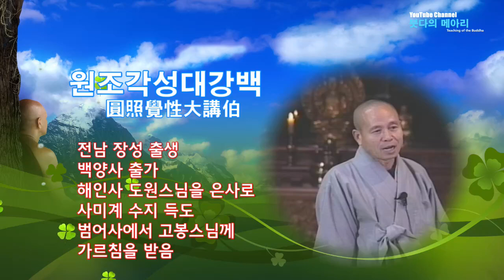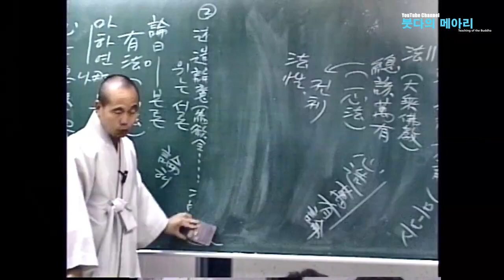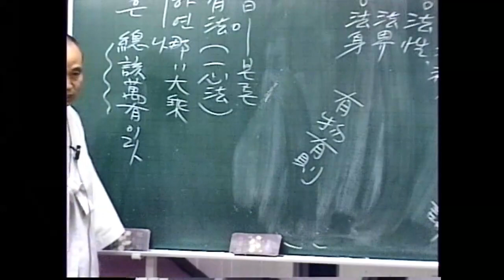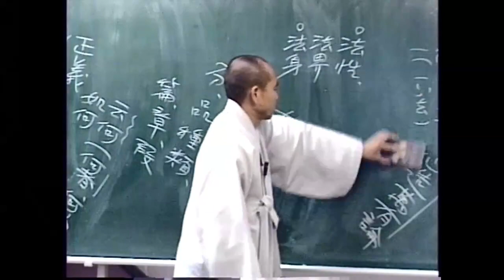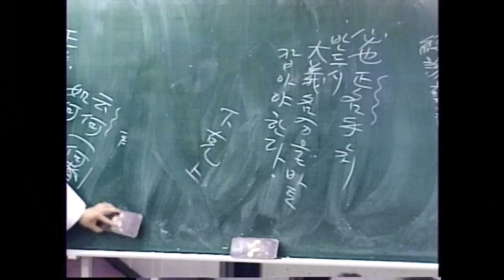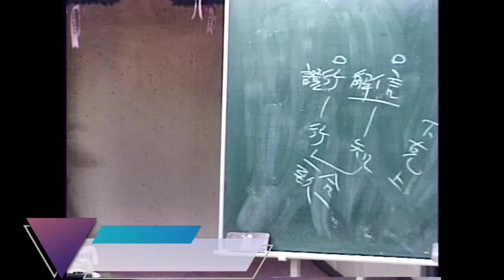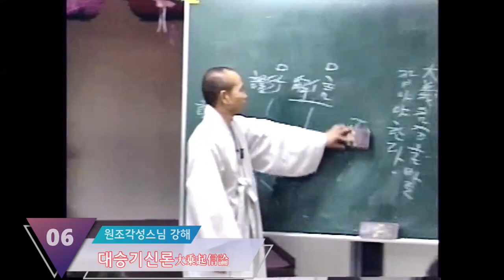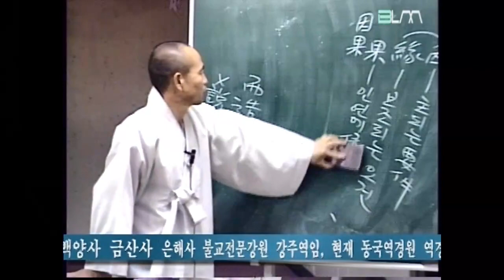각성스님 강해_대승기신론 제6강 / 인연분因緣分(6) / 대승불교에서의 총해만유(總該萬有)는?